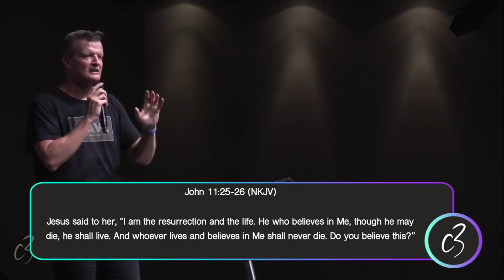Easter Sunday - Andrew Mcgruther // 4th April am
This message was recorded at C3 Church Bridgeman Downs on the 4th April 2021 at our 10:30am Service